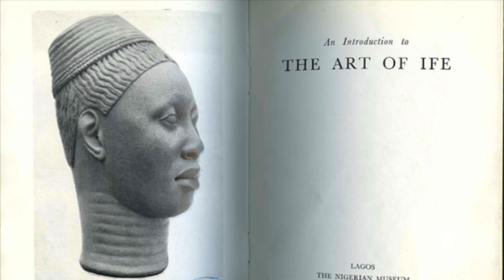Ife Tada Benin Terracotta and Bronzes Wolfgang Jaenicke Gallery Berlin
Testversion